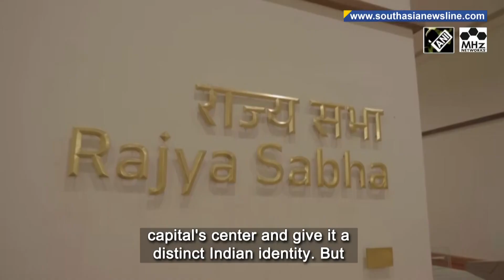Opposition boycott casts shadow on India’s new parliament inauguration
India's new parliament is set to be inaugurated this weekend amid a political row as around 19 opposition parties, including the Congress, have said they will boycott the ceremony. Prime Minister Narendra Modi will on Sunday inaugurate the building - the centerpiece of a $2.4 billion project that aims to reconstruct British colonial-era buildings in the capital's center and give it a distinct Indian identity. But opposition leaders say instead the President, the highest constitutional authority, should inaugurate the building. The ruling BJP leaders have accused the opposition of playing unnecessary politics.